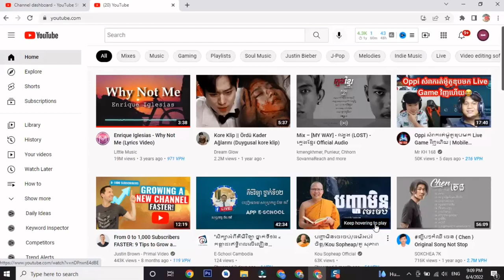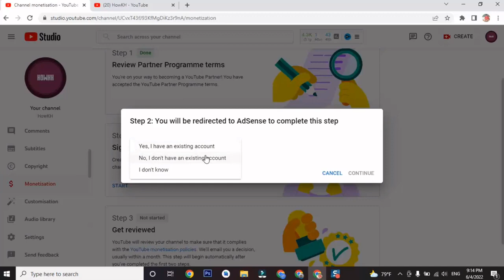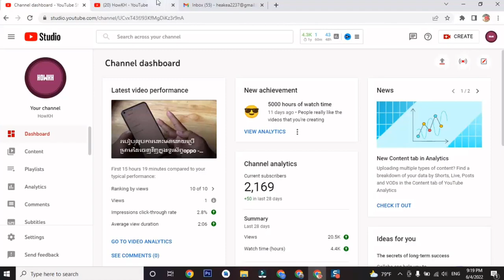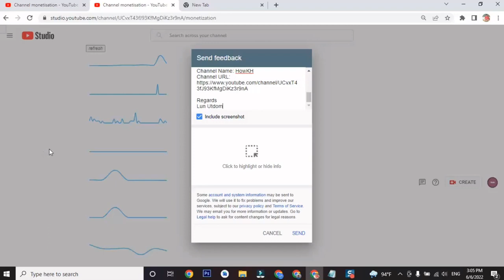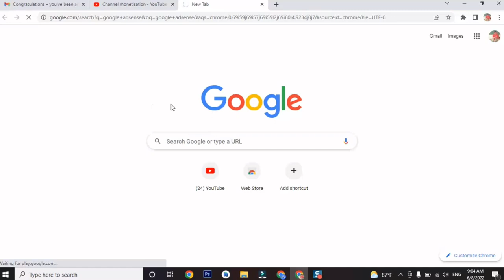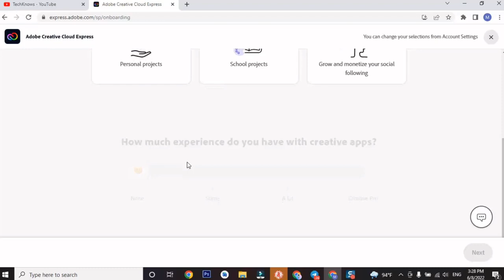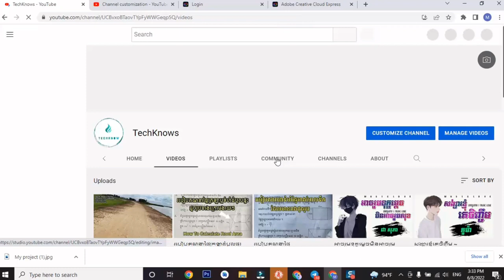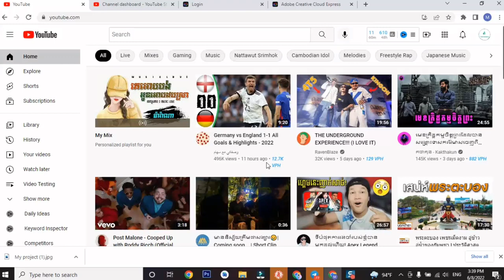How to Apply Monetization to Your YouTube Channel